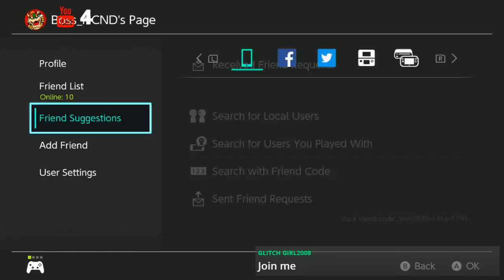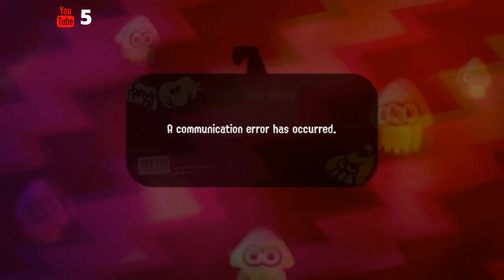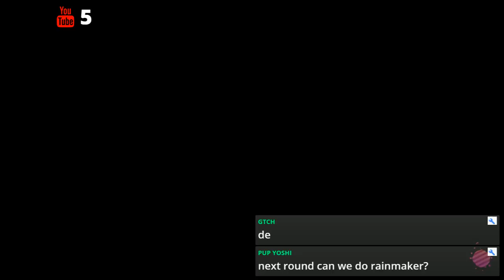Splatoon 2: What a GREAT Game